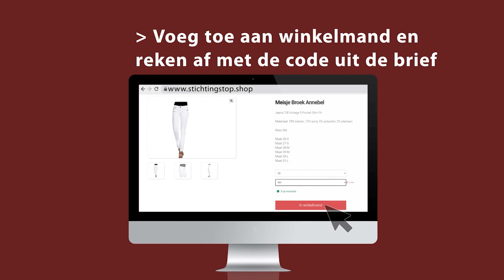Stop kinder armoede